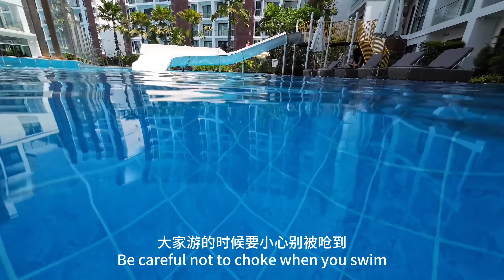雅麗看房日記｜The one清邁一號｜ 周末体验清迈最大水系公寓，看房游泳两不误！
清迈1号与清迈最大购物商场之间仅隔着一座小木桥，从公寓步行5分钟就能到达商场，同时公寓还是目前清迈最大水系公寓，有最长的赛级标准泳池和安全干净的儿童泳池，非常适合一家人过来短期旅游住宿或是常住，公寓中间位置有乐高室，台球室，健身房，瑜伽房，还有餐厅，会议和工作室，是如今的数字游民和不用坐班制的新型工作者的绝佳选择！